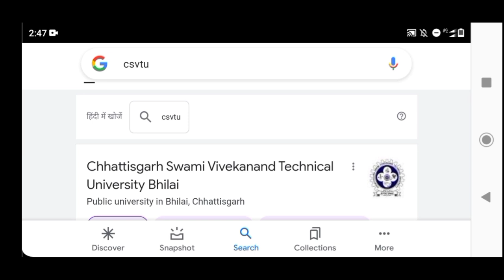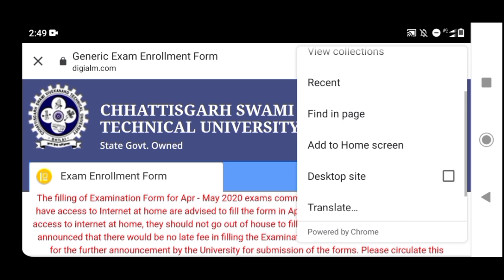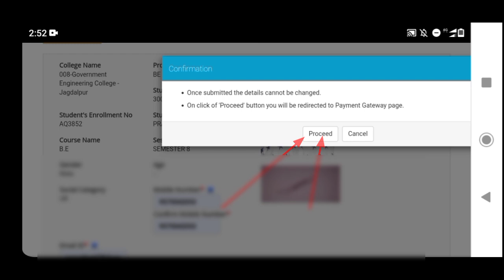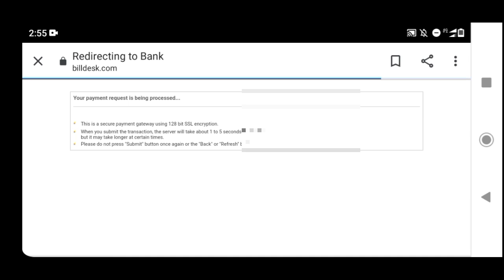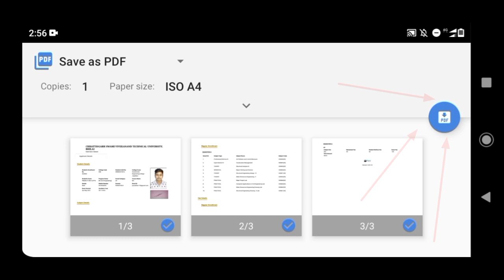🔴CSVTU भिलाई | Exam फॉर्म मात्र 5 मिनट में भरो | BE / Btech / Poly/ Pharma / Management / Arc etc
CSVTU भिलाई | Csvtu Exam form fill | How to filling EXAM form  |  Exam form fill Examination Form kaise fill kare | Apr may Session 2021 | फाइनल ईयर / Last Semester | CSVTU भिलाई | Official Notification | Final Year Exam Form | BE /POLY / Pharma / B Arc / MBA / PTDC | New Session | May June 2021 |

Topic Cover :-